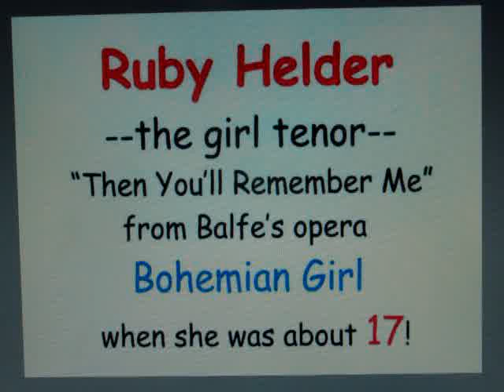GIRL tenor RUBY HELDER 23-yr-old Miss sings from Balfe opera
RUBY HELDER sings "Then You'll Remember Me" from Balfe's opera, The Bohemian Girl—in 1913.  The disc is Columbia # 501. This recording falls in the realm of "an operatic PARTY RECORD."  Ruby Helder first stepped before the recording horn for the Pathe Company in 1908 to cut cylinder masters.  When heard by the management of Pathe and then the general public, most didn't believe this was the work of a 17-year-old GIRL, who stood under 5 feet tall at the time--as she sounds like a MAN.
While some references state that Helder was an "International Opera Star," to the best of my knowledge, she never appeared in an opera.  She sang arias in her concerts, which consisted largely of ballads and drawing-room songs of the period.
Like many British singers a century ago, the opera she sang was always in English.  In addition to the BOHEMIAN GIRL aria presented here, the only other operatic Helder records  are two discs of the principal TENOR arias from Martha and Faust.
Ruby Helder (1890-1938) progressed from "Girl Tenor" when she first made four Pathe cylinders in 1908 to "The Lady Tenor," when she was around 31.
She recorded for Pathe, HMV, Edison Bell, and Columbia.  That said, there were only 21 titles ever made---between 1908 and June 1921.

She was born as Emma Jane Holder on March 3, 1890, at 7 Brooklyn Terrace in the Easton district of Bristol, UK.
Her father Thomas, a dairyman at the time, later became landlord of the nearby Glasshouse Pub, where little Emma would sing to entertain the regulars. From these humble beginnings, a unique singing career was launched. Encouraged to take formal singing and piano lessons, the young Emma Holder became Ruby Helder on finding out someone else in her class had the same surname.
This tiny child's deep and powerful singing voice astonished everyone who heard her. Her aunt, housekeeper to the great Scottish music hall star Harry Lauder, made arrangements for Helder to train at the Guildhall School of Music under Charles Tinney, before she received tuition from one of the outstanding figures in British music, Charles Santley.
Helder began recording for Pathe as early as 1908, and in July 1909 made her first public appearance on the concert stage at the Queen's Hall, London.
After making further records for Edison Bell, in 1911, Ruby signed a recording contract with HMV. By this time, her remarkable voice was known WORLDWIDE, and invitations to sing poured in from many countries, including Russia.
An American millionaire, Mrs. August Belmont, persuaded Ruby to cross the Atlantic in 1913 for the sole purpose of singing at one of her private parties.
The U.S. witnessed some of Helder's greatest concert triumphs, esp. in Philadelphia and Chicago.  In 1915, the great Italian tenor Enrico Caruso took an interest in her career and introduced her to the management of the Metropolitan Opera in New York and suggested they offer Helder "supporting" tenor roles.
Management declined, fearful of engaging someone who might well be regarded as a freak.
Undeterred, she continued performing and recording a mixture of operatic pieces and light, sentimental music of the time, while pursuing further music studies at the Grinnell College Faculty, between 1916 and 1917.
While rehearsing at New York's Hippodrome Theatre, the petite 5ft 3in  Helder, sporting a bob hairstyle long before it became fashionable, attracted the attention of the legendary John Philip SOUSA.  Impressed by her voice, she was invited to join his musicians, which she did and enjoyed a lengthy tour of the U.S. and Canada with Sousa's Band.
In 1920, Helder returned to England with the eminent American architect and artist Chesley Bonestell, and they were married July 12. In 1925.  To further both careers, they undertook an extensive tour of Italy, living in Florence mainly.
But her popularity had started to diminish  Her last recording was made in 1921, and most catalogues no longer listed her earlier discs.
A Gramophone magazine review reflected the opinion of Helder's abilities by certain critics. "Miss Helder, if she will forgive my saying so, has a fresh voice, a tenor, yet not a tenor... it is quite lacking in the characteristic power and expression of the tenor's top register."
She and Bonestell returned to England before moving back to the U. S. in 1927, where they set up home in Berkeley, California.   Helder made a number of radio broadcasts from New York in the late twenties, prior to announcing her retirement in 1935.
During this period she threw many lavish parties.  But there was a price to pay for this high living, and on November 21, 1938, she died, aged just 48 years, at the Highland Hotel, Hollywood, after a long battle with alcoholism.

Britain's world-famous lady tenor has not been completely forgotten in her birth city of Bristol.  In June 2001, a plaque was unveiled at her birthplace by the city's Lord Mayor.